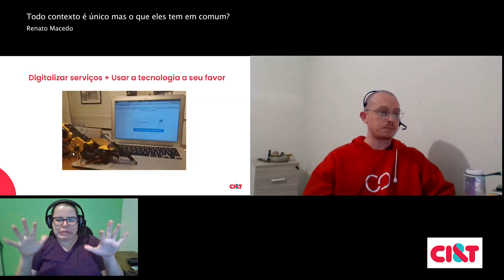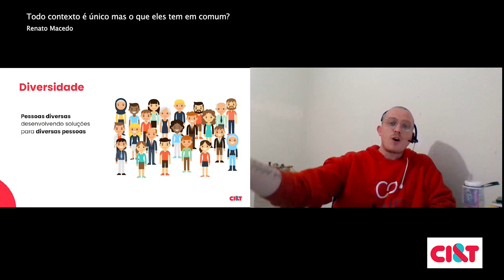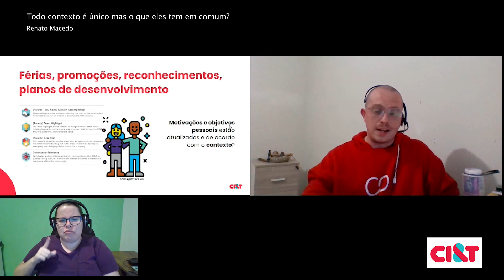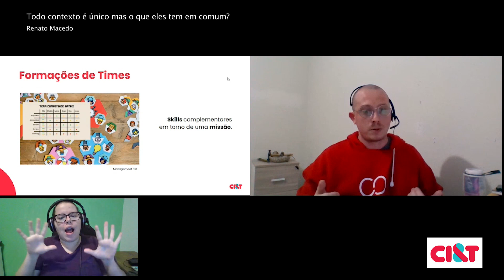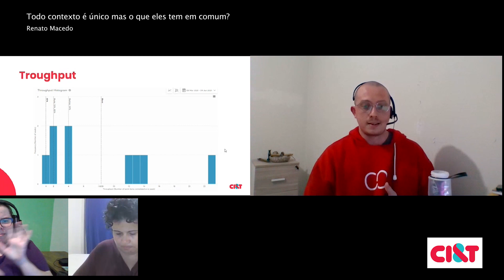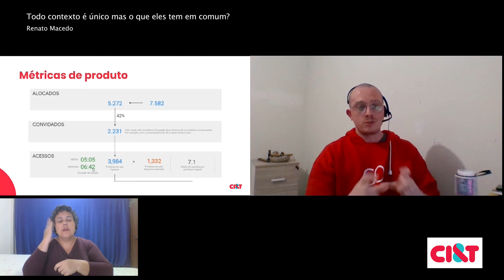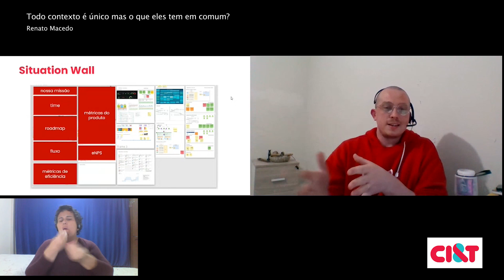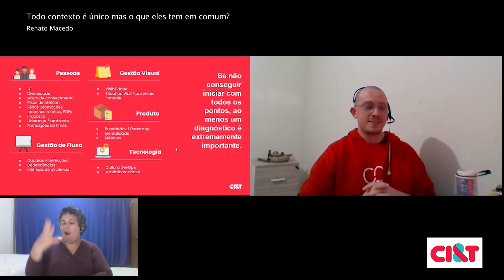TDC Connections | Todo contexto é único, mas o que eles têm em comum?